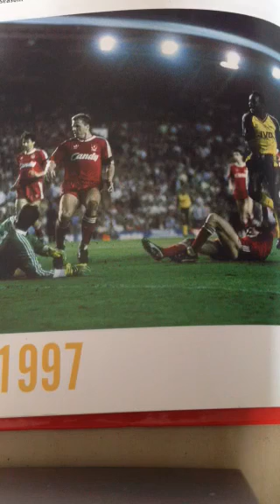Justin Moorhouse sings you never walk alone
Justin Moorhouse songs you'll never walk alone talk sport